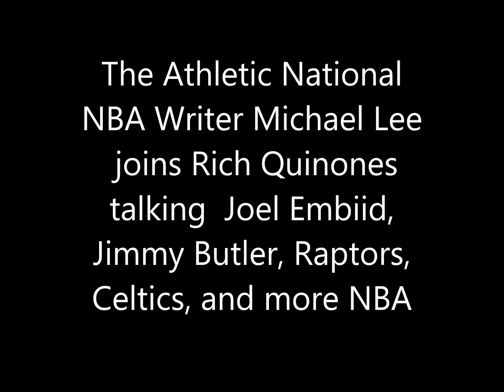Michael Lee talks Joel Embiid, Jimmy Butler, Raptors, Celtics, and more NBA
The Athletic National NBA Writer Michael Lee joins Rich Quinones
talking Joel Embiid, Jimmy Butler, Raptors, Celtics, and more NBA